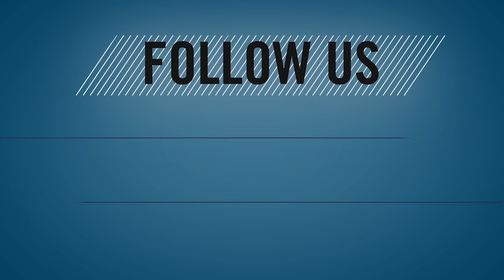China's Airpower from Fiery Cross Reef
Dr. Mira Rapp-Hooper interviews Timothy Heath of the RAND Corporation on China's air power capabilities on its island bases in the South China Sea.